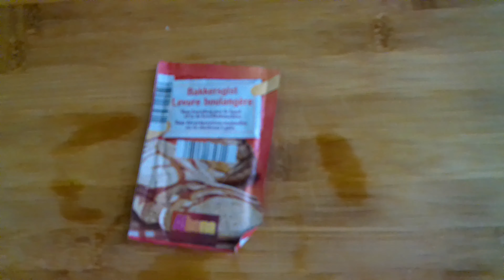Homemade Pizza without Oven/ Pizza fait maison sans four/ uko wakora Pizza udafite ifuru😋